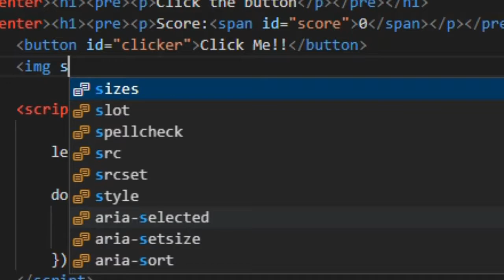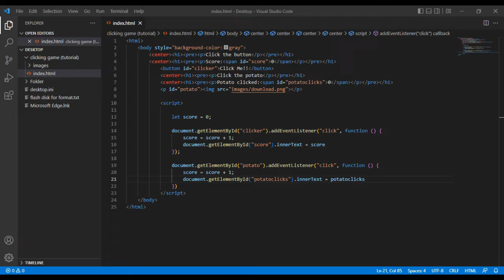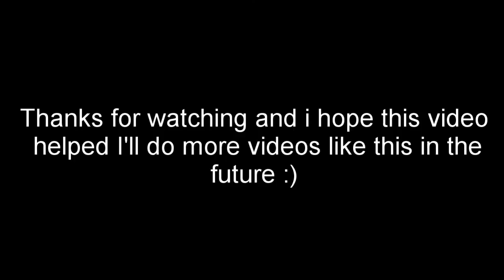How To Make A Image That Give Points When Clicked On In Html